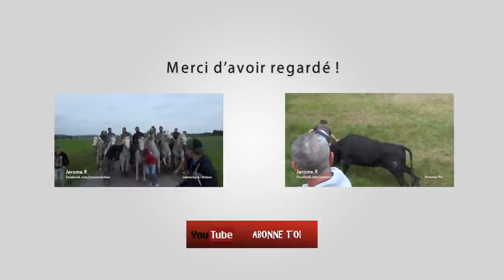Toro Piscine Barbentane 07-05-2016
Ecurie Du Grand Réchaussier